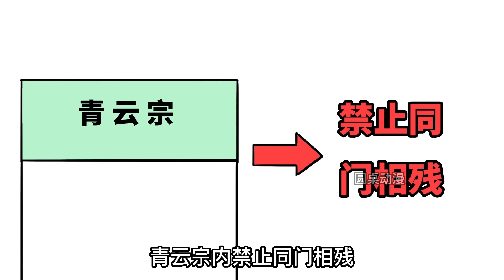品學兼優大師兄合集版【圆桌动漫】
動漫 圓桌動漫 動漫解說 動畫解說 品學兼優大師兄合集版 本频道制作的所有视频都符合平台的使用政策，没有任何违规行为。